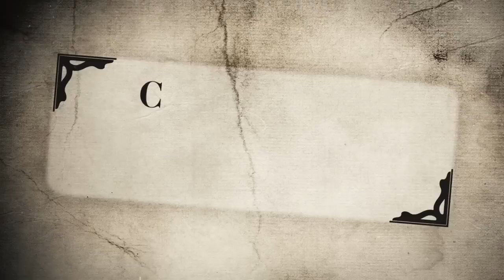Como tirar manchas de queimado da frigideira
Nesta série exclusiva da TViG, aprenda um jeito simples de tirar manchas de fuligem do fundo da frigideira.

A dica é simples. Esmigalhe uma casca de ovo e esfregue os pedacinhos no fundo da panela.

O truque funciona porque o carbonato de cálcio presente na casca do ovo é extremamente abrasivo. Desta forma, ela se torna uma poderosa e eficiente bucha.

Além disso, os resíduos da clara de ovo fazem as partículas da fuligem se unirem, facilitando a remoção da sujeira.